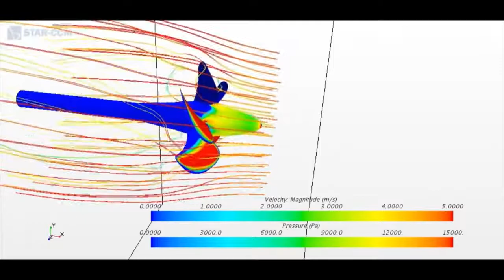Ships´s Propeller axis rotation un-rotation in contact; propeller forward brake تحليل مروحة السفن